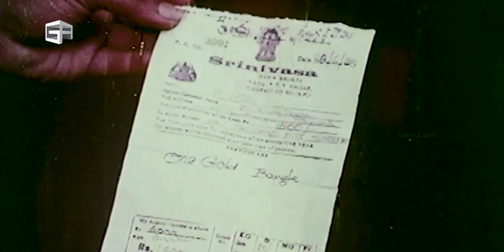Nyayam Kosam Telugu Full Movie | Part 08 | Rajasekhar, Sita | Ravi Raja Pinisetty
Nyayam Kosam is telugu feature film starring Rajasekhar, Sita, Brahmanandam, Sudhakar & others. Directed by Ravi Raja Pinisetty. Produced by K Venkateswara Rao.